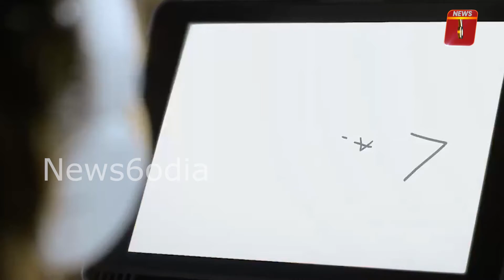ଛାତ୍ରଛାତ୍ରୀ ,ଶିକ୍ଷକ ଓ ଅଭିଭାବକଙ୍କ ସହିତ ଆଲୋଚନା କରିବେ ପ୍ରଧାନମନ୍ତ୍ରୀ ମୋଦୀ